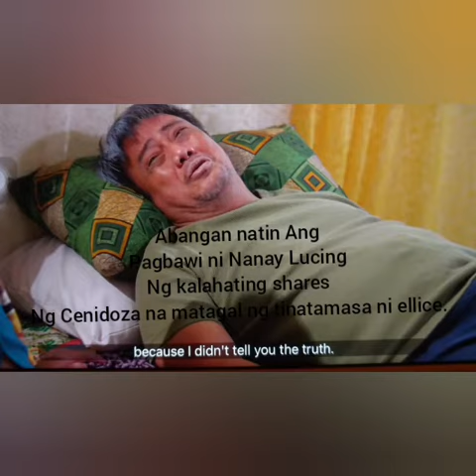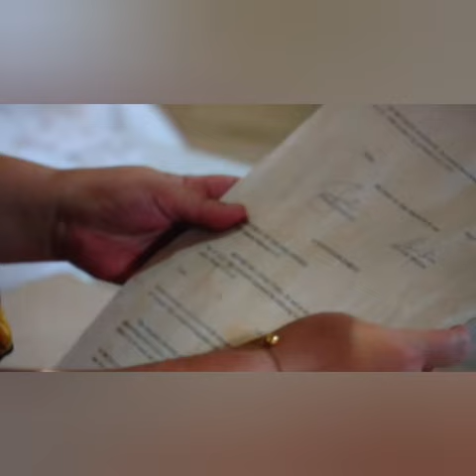Ang Sayo ay akin episode 99 || ASIAA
pinuntahan ni Nanay lucing si mang ambo sa la cascara, at doon nalaman nya na pinilit ni Jorge ang Asawa nya pra ibinta Ang shares nila sa napakamurang halaga,Kaya abangan Ang pg bawi ni nanay lucing ng pra sa kanila.